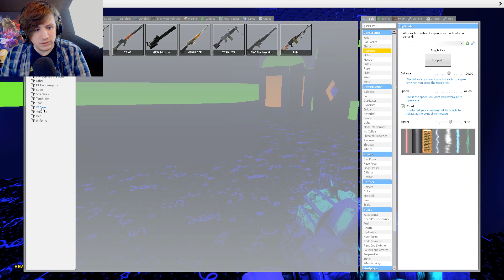Can THOR Defeat THANOS From Avengers: Infinity War in Gmod?